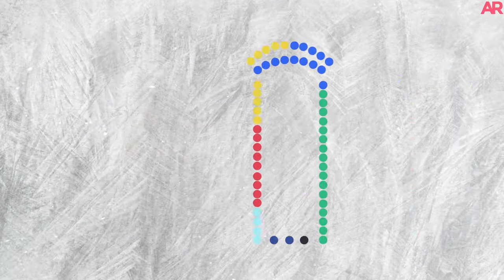NuevoCongreso: Todos los diputados